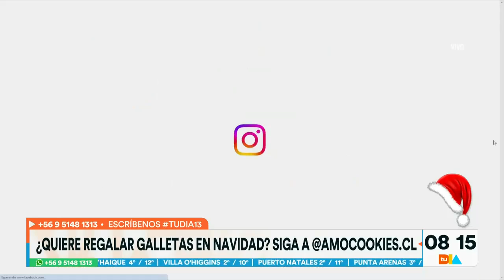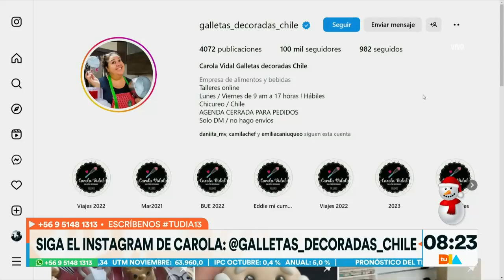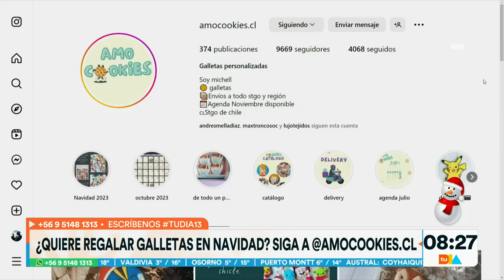Comenzó la temporada de galletas navideñas ¿Dónde podemos comprarlas? | Tu Día | Canal 13